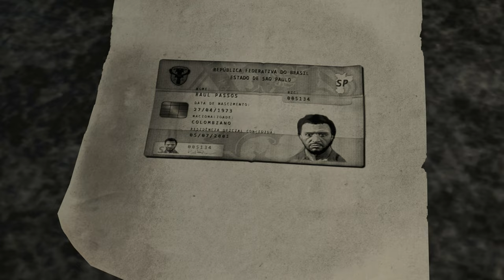Max Payne 3 Chapter 12: The Great American Savior Of the Poor